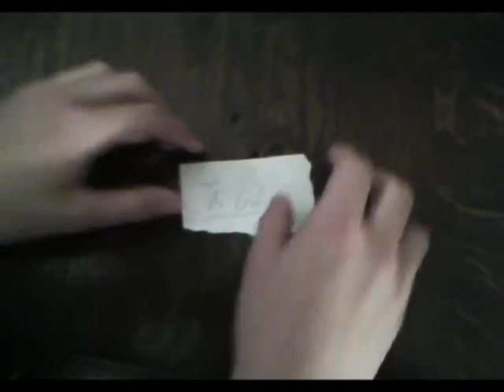REVERSE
a movie by;Olivier Mertens and Pieter Van Gelooven